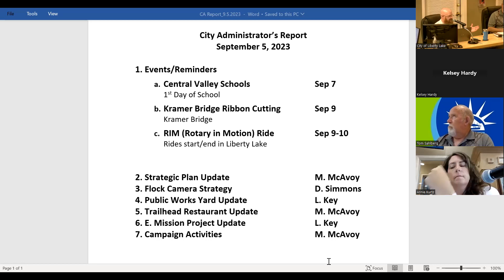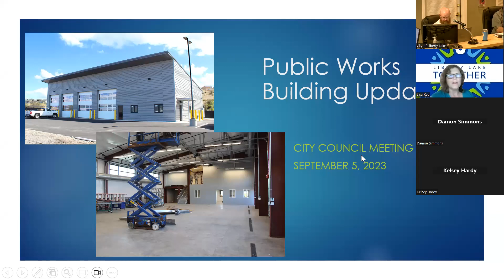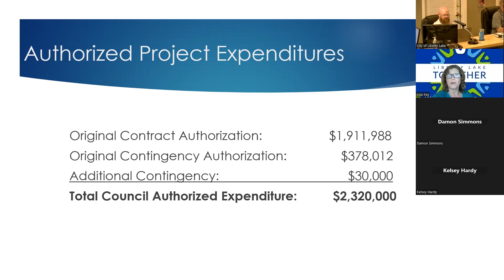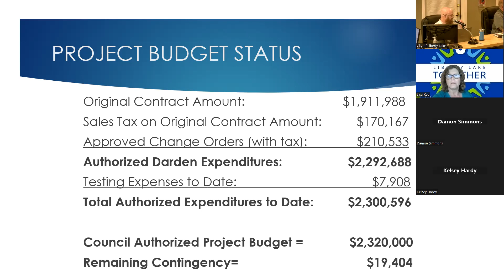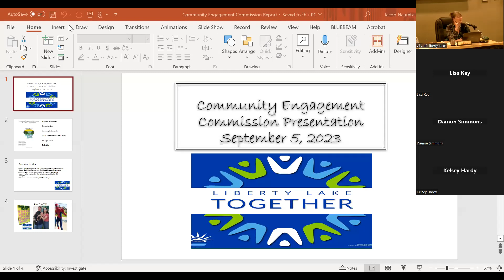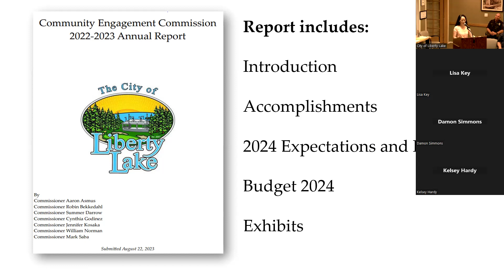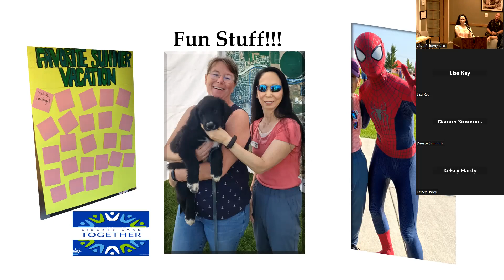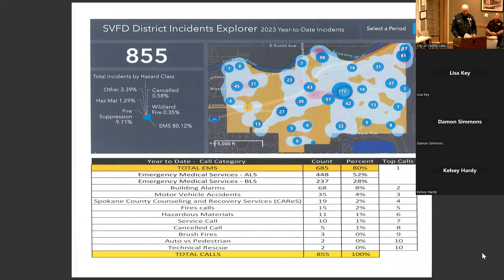City Council Meeting - September 5th, 2023